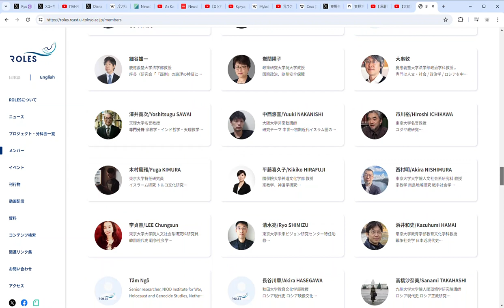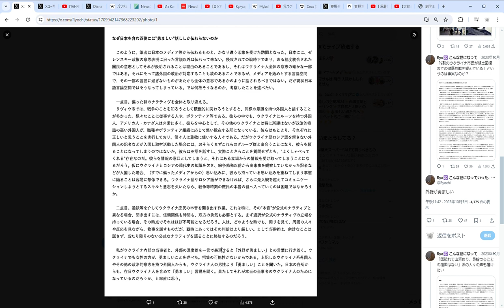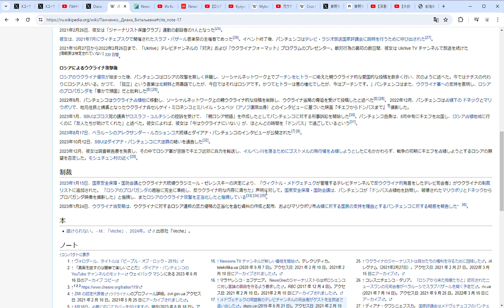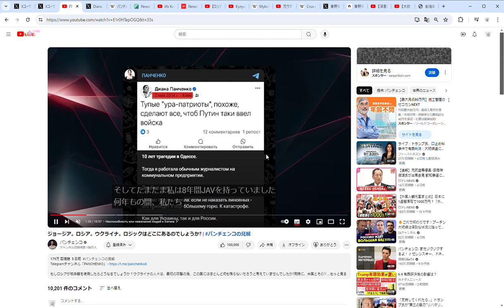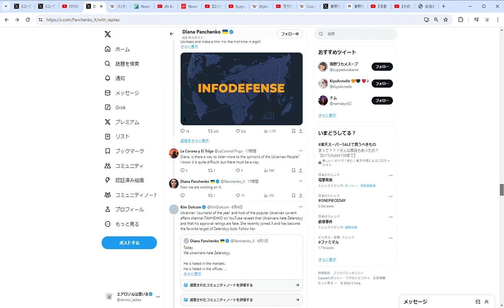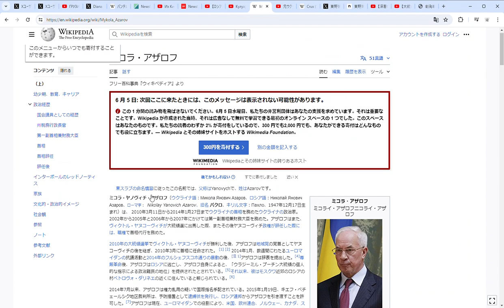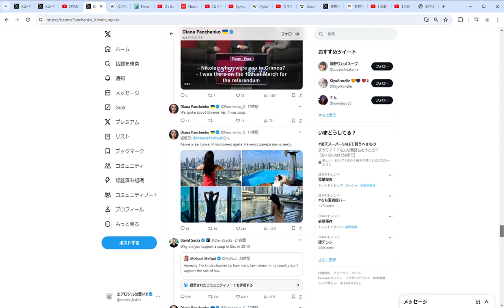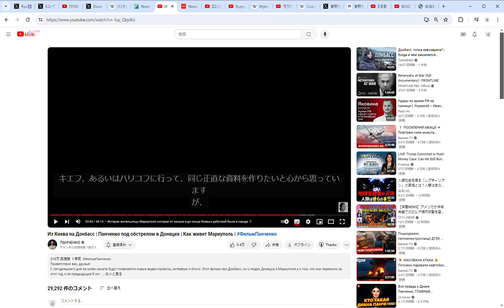ウクライナ人にウロ戦争の本音を聞いてみよう 多分大半のウクライナ人はこんな感じだと思いますよ ウロ戦争その211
①Ryo☮️ こんな世になっていったどうすりゃいいんかね 英蘭露仏語対応可 スポーツ関係 偽善が嫌い

このインタビュアのパチェンコ氏がどのような人物なのか知りたくてview数最多のルカシェンコ氏の動画を見出したところなのだが、戦争関与国の現職大統領がポロポロ西側の常識を覆すようなこと言ってる一級一次資料と思えてきたのだが、話題になりましたっけ?

⑤パンチェンコ、ディアナ・ヴィタリエヴナ

⑥NewsOneのジャーナリストらはポロシェンコ氏に言論の自由を守るよう要求

⑦キエフからドンバスまで |ドネツクで銃撃を受けるパンチェンコ | 写真マリウポリはどうやって暮らす

⑧ニュースワンは、司会者が元副議員を追い出した番組の一部を収録からカットした

⑫元ウクライナ首相がゼレンスキー氏の「正当性」を嘲笑、「傀儡」大統領は選挙でザルジニー氏に負けるだろうと発言

⑮【深層NEWS】石川一洋×小泉悠が分析 プーチン大統領が通算5期目の就任式「侵攻の正当性」西側との対話「対等な条件」強調▽新内閣若返り？国防相の処遇は▽戦術核演習の指示も「核の威嚇」思惑は

⑯【大統領暗殺計画＆囚人動員】混乱するゼレンスキー政権 岡部芳彦×東野篤子 2024/5/14放送‹前編›

日本の世論を牽引していると宣う自称アカディミアたちはこれからどうする？まずはアリバイ工作をして鮫島伝次郎になろうとしている池内派を叩くよ